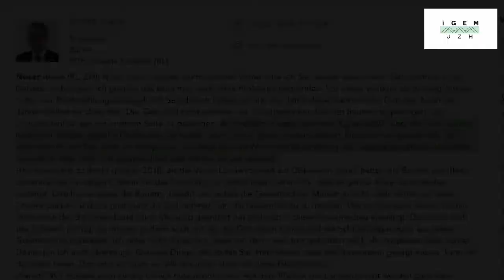Ständerat, Self-Sufficiency and Start-Ups - iGEM UZH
OMG O.M.V.! - Ständerat, Self-Sufficiency and Start-Ups

In order to understand our ban on the cultivation of genetically engineered organisms, we need to understand how politics work: “Politics is inherently conservative. It is only a reaction to developments in society.”
According to Council of States Ruedi Noser, this is the problem in Swiss agricultural politics: “Switzerland is globally one of the most important research locations. But by simply banning a whole technology, we will face big problems when it comes to food security in the future.” He illustrates the consequences of our regulations with the sale of Syngenta, formerly a Swiss company, to a Chinese corporation. In China, it would be much easier to make field trials with genetically engineered organisms.
Council of States Noser, who is also an entrepreneur, sees big potential in our iGEM project: “If your project works, you will have huge opportunities.”